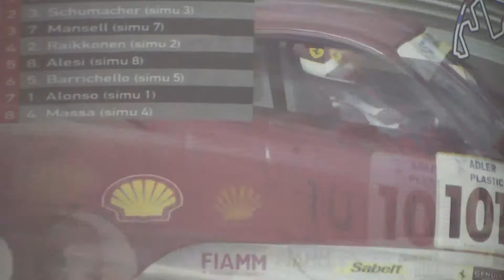Ferrari World Abu Dhabi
Ferrari World in Abu Dhabi ist ein Themenpark rund um die italienische Luxus-Automarke. Der im November 2010 eröffnete Freizeitpark liegt auf der Yas-Insel. Die Top-Attraktion des Parks ist zweifelsohne Formula Rossa, mit 240 km/h die schnellste Achterbahn der Welt.